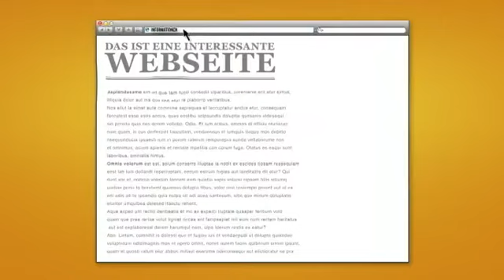Wirtschaftslexikon: Klickrate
PHOENIX - Wirtschaftslexikon - Klickrate